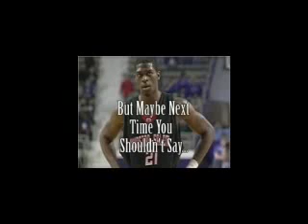Beasley Who???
Shows You How to Dunk Like The Pros. Check it out Now. Winston-Salem State player Jamal Durham says "Beasley Who?" as leaving court at halftime of game. Oops.